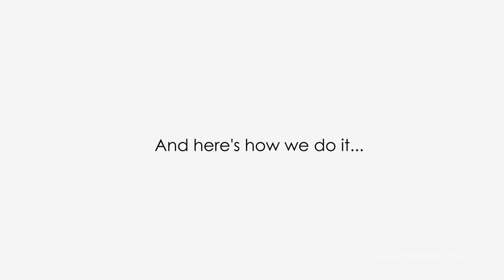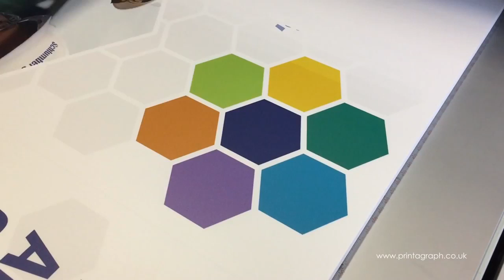Printagraph Aberdeen - Large Format Printing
Short, behind the scenes video demonstrating large format printing capabilities of the company.